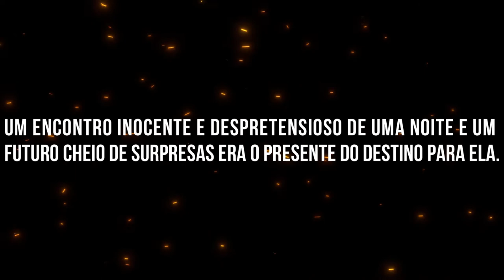Teaser - AMOR EM LONDRES - Autora Mia Klein.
BookTeaser do livro Amor em Londres feito para a autora Mia Klein.